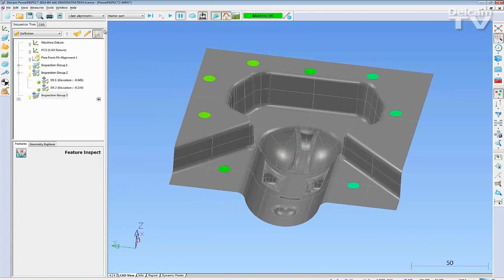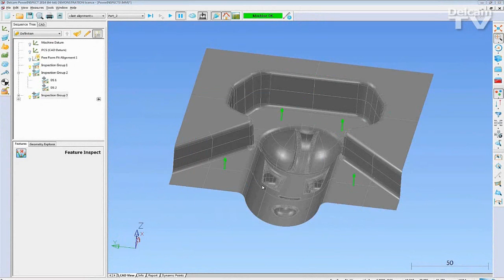PowerINSPECT Overview - Guided Surface Inspection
Guided surface inspections in PowerINSPECT help to ensure consistency and repeatability. Watch this video to learn how to use PowerINSPECT's 'Bouncing Ball', and 'Guided Surface Inspection Points'. You will also see how this can be applied to batch measurement.

Watch this video to learn how to use the ‘Bouncing Ball’ functionality in PowerINSPECT and ensure consistent and repeatable inspections.